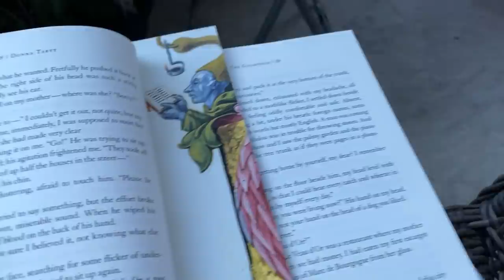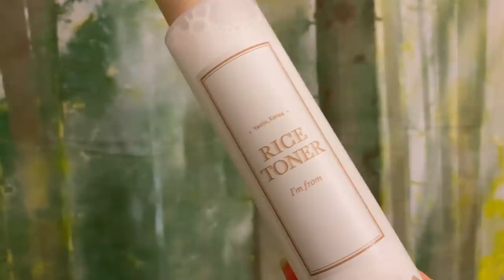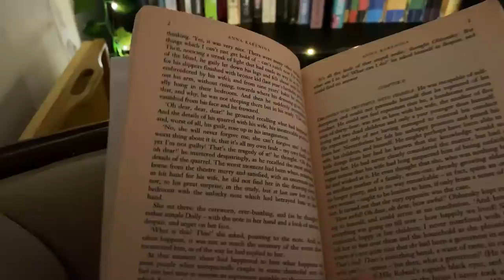a cozy Night Routine🪐 skincare, making time to read + evening habits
good evening! I've been having lovely summer evenings recently (honestly the time of day I most look forward to now because it's been so hot during the day) and I thought I'd share what my average night has been looking like. After dark is always a magical and strange time, the other night I looked out my window and saw a coyote walking down the sidewalk and the night before that a perfectly shimmering swarm of fireflies that made it look like it was raining stars. Anyway, here a few ways I've been winding down the day and getting ready to wake into the next one, enjoy xx